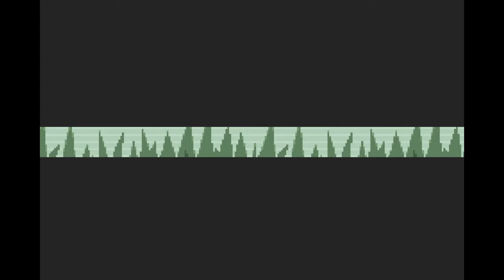Pokemon My @55 #20 So hopelessly lost